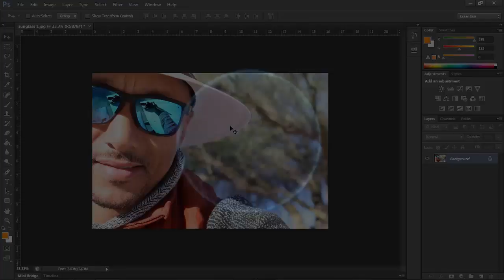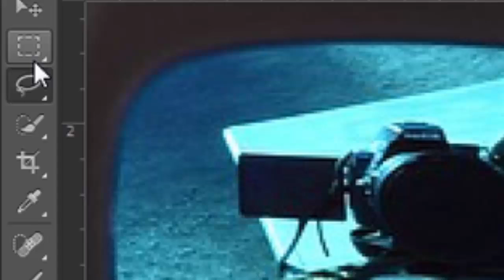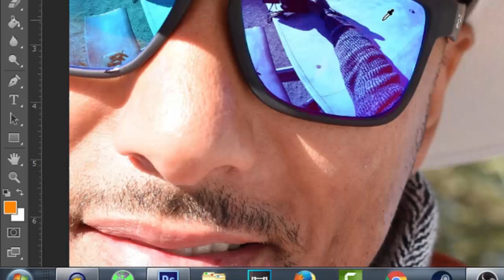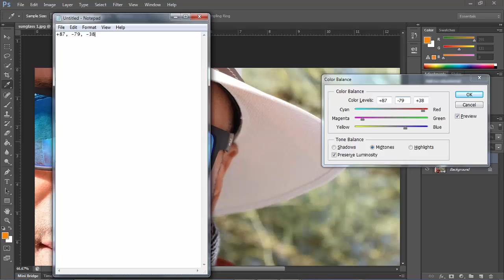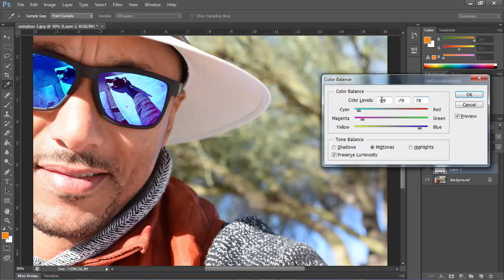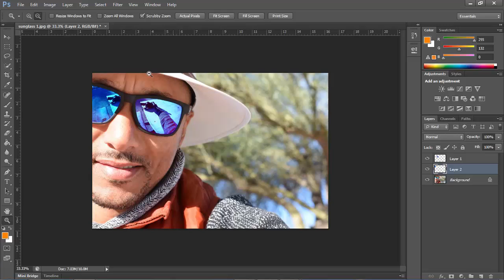How To Change Sunglass Color In Photoshop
Hey Guys, Its TechieSama Here.
Today Welcome To A Brand New Video On The Channel.

In this video I am going to teach you How To Change Sunglass Color In Photoshop. Open a picture. Select the sunglass part. And change the color. So easy tutorial. Let's go

■Links

▪Like Us